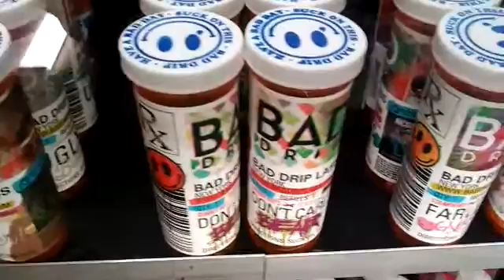NCTV45’s NewsWatch NewsBrief See Rick Bruening July 2nd